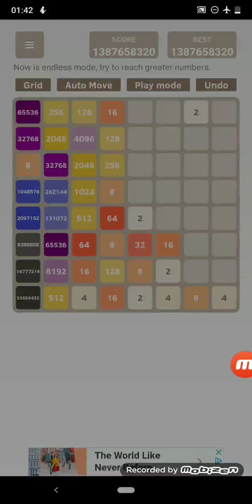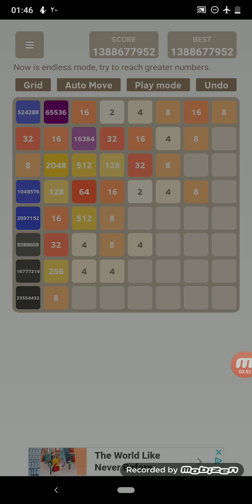Let's go to the end of 2048 with Dani step by step part 41